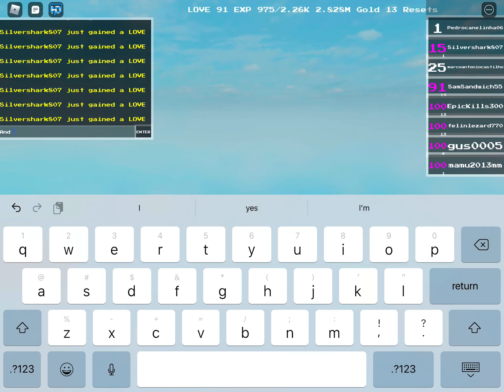How to level up fast in sans simulator